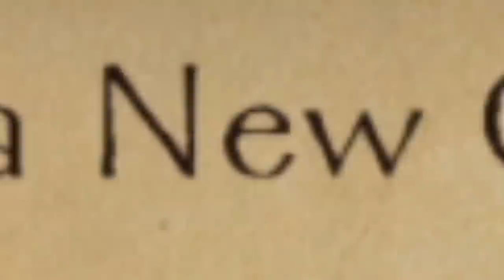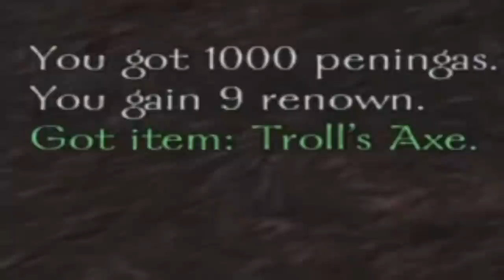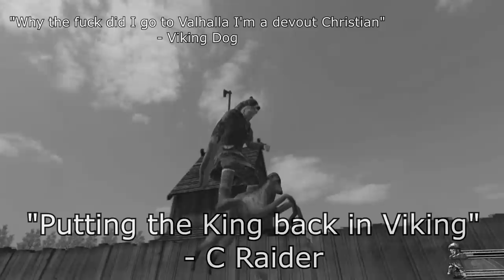The Average Mount and Blade Viking Experience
Just the Average Mount and Blade Viking Experience! Nothing more, nothing less!

In this video, I show you what the average Viking Experience is all about! Sailing longboats, Viking Conquest, raiding, wearing horned helmets, and FRIENDSHIP!

I'm playing Mount and Blade Warband, with the Viking Conquest expansion!

Tell them Papa Koifish sent you!